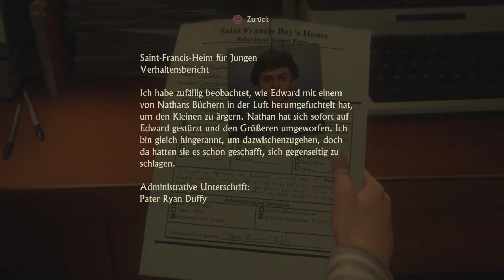Uncharted 4 A Thief´s End Folge #001 - Klein Nathan schleicht durchs Haus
Uncharted™4: A Thief's End

Publisher: Naughty Dog